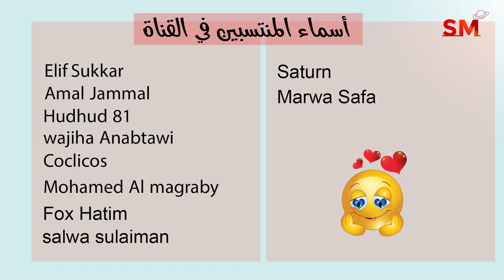انتقال الشمس الى القوس واهم التأثيرات و الزواية الفلكية سعيد مناع